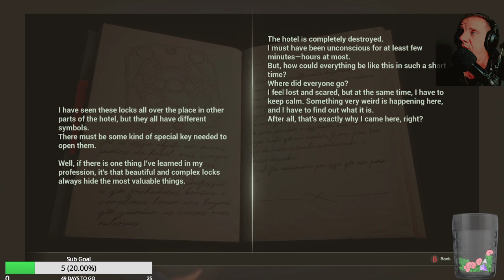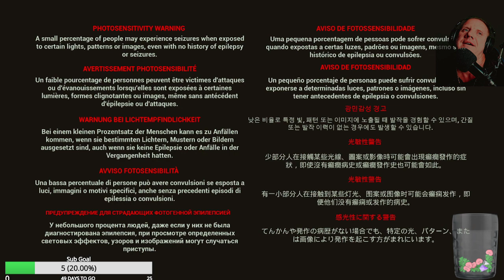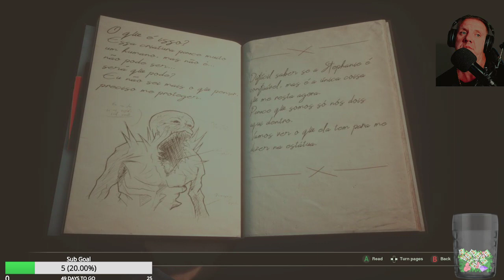1st Annual 31 Days of Horror - Day 10 - Fobia-St. Dinfna Hotel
A great night for progress with Fobia.  We were able to make it to the library.  It has a Resident Evil feel to the game.